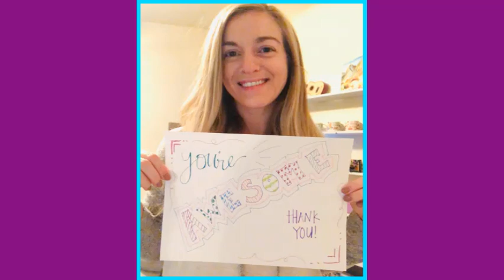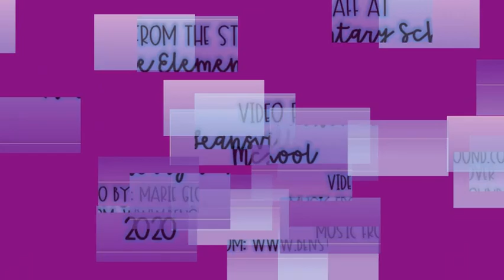Happy Principal's Day 2020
Video from the staff at McLeansville Elementary in recognition of their principal, Mrs. Sockwell.